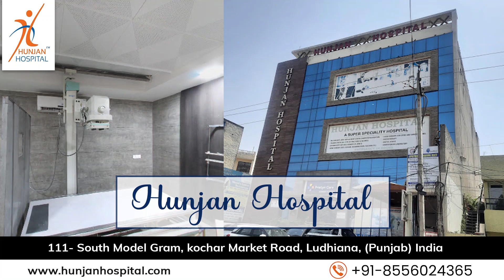Detailed Explanation About Lumbar Decompression | Hunjan Hospital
Lumbar decompression is a surgical approach that is executed to treat compressed nerves in the Lumbar (i.e., Lower Spine). A lumbar compression is a serious injury that causes unbearable pain and difficulty in moving,

If you are also suffering from the same, Then today, visit Hunjan Hospital for efficacious Lumbar Decompression treatment. It is one of the reputed Orthopaedic Hospital in Ludhiana.

Here the most experienced and  Best Spine Surgeon in Ludhiana will assist you with quality and the latest treatment for the curative solution of other deformities.

To know more about Lumbar decompression, watch the video

Hunjan Hospital
Address: 111, Kochar Market Rd, Sampooran Colony, South Model Gram, Ludhiana, Punjab 141002